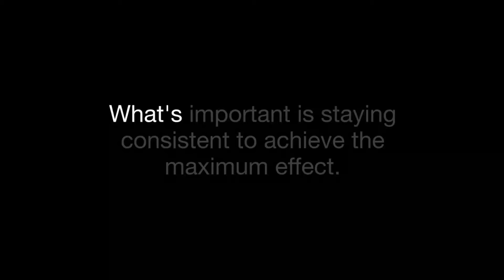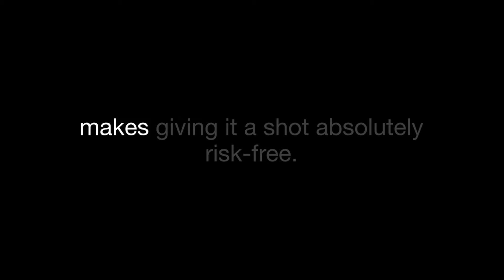MANUP GUMMIES ((❌⚠️BEWARE!⚠️❌)) MANUP REVIEWS - MANUP GUMMIES REVIEWS - MANUP GUMMIES REVIEW! MANUP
What Are ManUp Gummies?
ManUp Gummies are a cutting-edge dietary supplement designed to help men boost their testosterone levels, enhance sexual performance, and increase overall vitality. With a formula based on all-natural ingredients, these male enhancement gummies are safe, effective, and available without a prescription. Whether you’re looking for improved stamina, harder erections, or even a natural increase in size, ManUp Male Gummies could be the solution you’ve been searching for.

Why Choose ManUp Gummies?
If you’re dealing with issues like low libido, performance anxiety, or unsatisfying results in the bedroom, ManUp Gummies are formulated to address these concerns head-on.

They help by:
- Boosting testosterone levels for greater energy and vitality.
- Improving blood flow for stronger, longer-lasting erections.
- Supporting the health of the corpora cavernosa for natural size enhancement.
- Reducing stress and anxiety for a more confident performance.
- Increasing sperm volume and enhancing sensitivity for more enjoyable experiences.

How Do ManUp Gummies Work?
The powerful ingredients in ManUp Male Support Gummies are designed to increase blood flow, balance hormones, and regenerate healthy tissue in your reproductive system. Ingredients like zinc and Vitamin A promote testosterone production, while antioxidants support cell health and recovery. The result is improved stamina, heightened arousal, and consistent performance.

ManUp Gummies Reviews
Men across Australia, Canada, and beyond are raving about the results of ManUp Male Gummies. Reviews on forums like Reddit praise the product for its fast-acting effects and noticeable improvements. Many users report harder, longer erections, enhanced stamina, and even increased confidence in their daily lives.

ManUp Gummies Ingredients
The secret to the success of ManUp Gummies lies in its clinically tested ingredients. These include:
- Zinc: Supports testosterone production.
- Vitamin A: Boosts overall reproductive health.
- Natural Extracts: Enhances blood flow and libido.

One of the best things about ManUp Male Enhancement Gummies is that they’re made with all-natural ingredients, meaning there are no known side effects for most users. However, as with any supplement, it’s important to follow the recommended dosage and consult a healthcare professional if you have any underlying health conditions.

ManUp Gummies Price & Where to Buy
Wondering about the price of ManUp Gummies? These premium male support gummies are affordable and available directly through the official website to ensure authenticity and quality. Avoid counterfeit products by steering clear of platforms like Amazon. Buy ManUp Gummies today and experience the difference for yourself.

Who Should Use ManUp Gummies?
These gummies are perfect for men looking to:
- Boost their testosterone naturally.
- Enhance sexual performance and stamina.
- Increase penis size without invasive procedures.
- Improve confidence in and out of the bedroom.
- ManUp Gummies in Australia, Canada, New Zealand and South Africa

Is ManUp Gummies Legit?
Absolutely! Backed by countless positive reviews and testimonials, ManUp Gummies are a legitimate and effective way to address male enhancement concerns.

If you’re in Australia, Canada, New Zealand and South Africa, ManUp Gummies are readily available for purchase. These regions are seeing a surge in popularity for this product due to its proven results and natural composition.